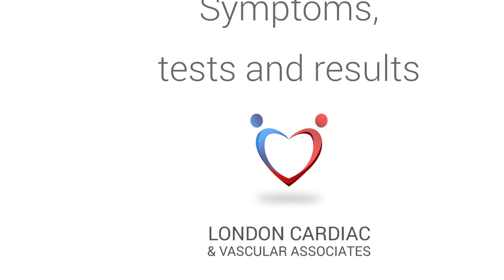Symptoms, tests and results in cardiology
Dr Jonathan Byrne talks about common symptoms, diagnostic tests and results